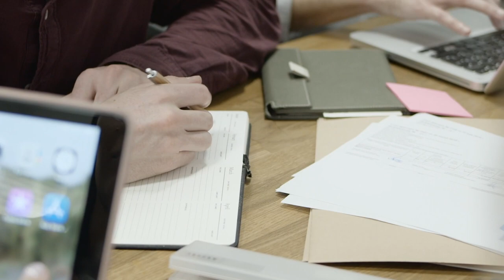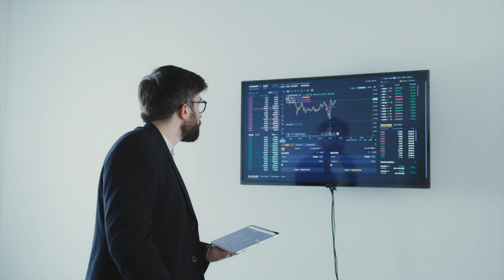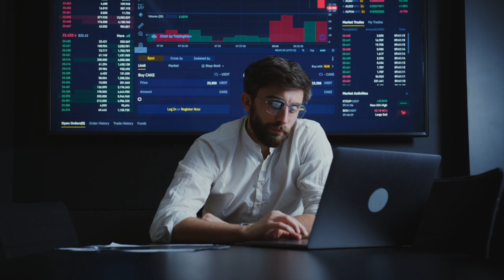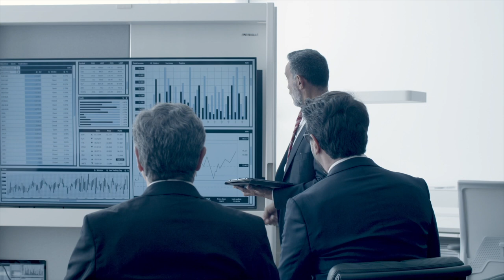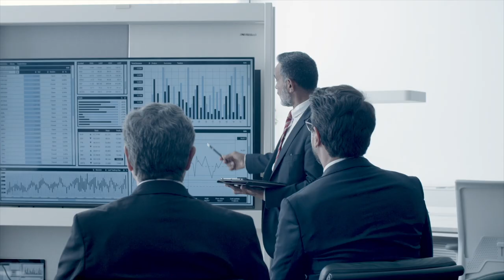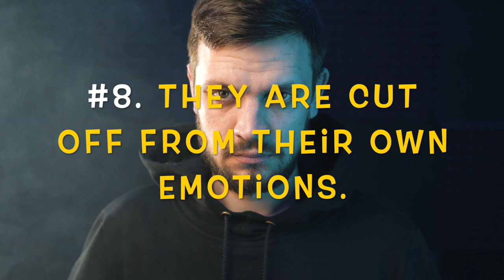The Dark Side Of The Sigma Male - Dangers And Pitfalls Of This Lone Wolf Personality Type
The Dark Side Of The Sigma Male" The Sigma Male is a mysterious and enigmatic personality type that has recently gained popularity in the online world. Often described as a lone wolf or a rebel, the Sigma Male is someone who shuns the traditional hierarchies of society and operates on his own terms. However, while this personality type might seem alluring and attractive on the surface, there is a dark side to the Sigma Male that needs to be explored.

In this video, we delve deep into the world of the Sigma Male and explore the dangers and pitfalls of this personality type. We take a critical look at some of the common traits associated with Sigma Males, such as their tendency towards isolation, their distrust of authority figures, and their self-reliant nature. While these traits can be beneficial in certain situations, they can also lead to a host of problems and difficulties.

One of the biggest dangers of the Sigma Male is their tendency towards isolation. While it might seem attractive to be a lone wolf who doesn't need anyone else, the truth is that humans are social creatures, and isolation can lead to a host of mental and emotional health problems. We examine some of the ways in which Sigma Males can fall into the trap of isolation, and offer some strategies for maintaining healthy social connections.

Another danger of the Sigma Male is their distrust of authority figures. While it's important to question authority and not blindly follow those in power, a complete rejection of authority can lead to a lack of accountability and responsibility. We explore some of the ways in which this distrust can manifest and offer some tips for finding a healthy balance between questioning authority and accepting responsibility.

Finally, we look at the self-reliant nature of the Sigma Male and examine how it can lead to a sense of superiority and a lack of empathy for others. While it's important to be self-reliant and independent, it's equally important to recognize the value of community and teamwork. We explore some of the ways in which Sigma Males can fall into the trap of thinking they don't need anyone else and offer some strategies for cultivating a sense of empathy and connection with others.

Overall, this video is a deep dive into the world of the Sigma Male, exploring both the positive and negative aspects of this personality type. By the end of the video, viewers will have a better understanding of the dangers and pitfalls of the Sigma Male, as well as some strategies for cultivating a healthy and balanced approach to life.